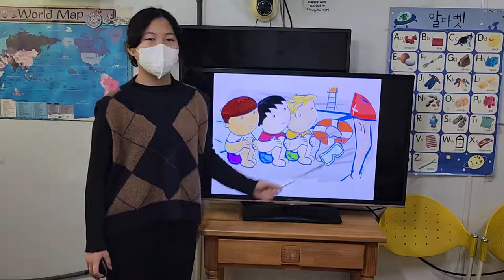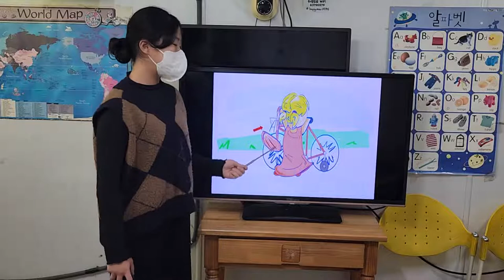차일드유 월드컵 234 EC 4 Passion Playing It Safe 문민서